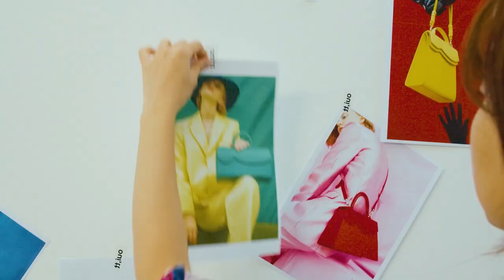BEST SUMMER SONG - Stella Skay - Call Me Maybe, Maya Savannah - Crazy Time, Otilia - I Dont Know S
BEST SUMMER SONG - Stella Skay - Call Me Maybe, Maya Savannah - Crazy Time, Otilia - I Dont Know Stephano Rossi Remix 39
Clean-Channels Playlist Mix made with Love by  Youtube Music Channel:
00:00:10  |  01. Stella Skay - Call Me Maybe
00:03:02 | 02. Maya Savannah - Crazy Time
00:05:51 | 03. Otilia - I Dont Know Stephano Rossi Remix
00:09:05 | 04. Otilia - Deli Gibi Omer BUkUlmezoGlu Remix

Welcome to our curated selection of the hottest international hits, with hottest girls featuring chart-toppers like 'Stella Skay Call Me Maybe' and 'Maya Savannah Crazy Time Dive into the electrifying world of mega hits, fereign music, english music, spanish music, where every track is a journey through the latest in global pop sensations. Whether you're cruising down the street, hitting the books, or simply unwinding, our foreign music playlist promises to elevate your mood with best beats and captivating melodies. From the pulsating rhythms of 'I Dont Know Stephano Rossi Remix )' to the irresistible charm of 'Deli Gibi Omer BUkUlmezoGlu Remix )', our collection spans genres and styles, ensuring there's something for every taste. Explore the dynamic fusion of pop, dance, and electronic sounds that define the contemporary music scene. Get ready to groove to the sounds of today's top 40 hits, perfect for any occasion, whether it's a night out on the town or a day at the beach. Immerse yourself in the ultimate playlist experience, designed to keep you moving and grooving from start to finish.

 This is a official artistic music video with the purpose to explore the captivating beauty of our world through the lens of our talented and beautiful models and the creative direction of Joshua Thompson, Joshua Thompson, James Nashac. In this visually stunning presentation, our girls models are Sophia Jones, Harper Moore, Isabella Brown, Mia Davis, Chloe Jackson, elegantly showcase the allure of various breathtaking locations worldwide.